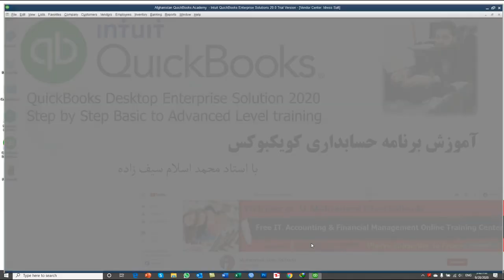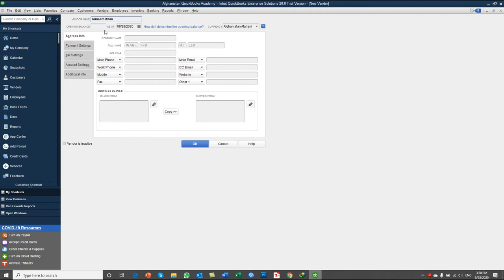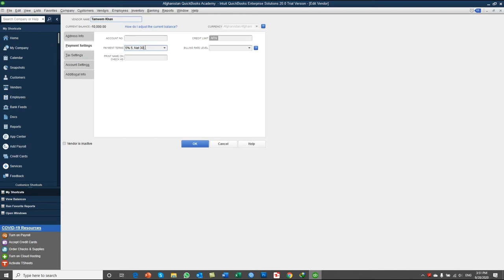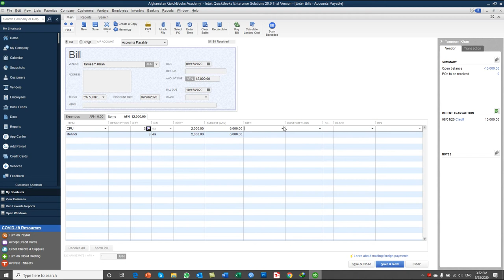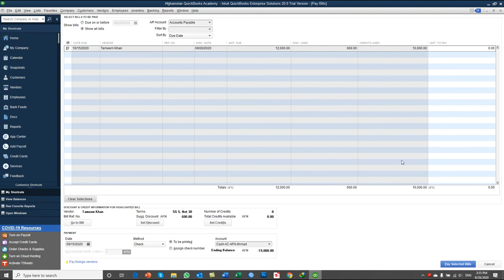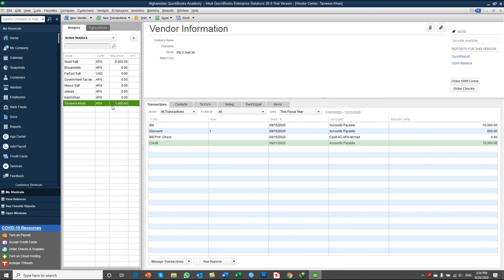QuickBooks 2020 training in Dari- Day29- Processing Venders Credits Available & Discount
In this Video you will learn:
How to Processing Venders Credits Available & Discount